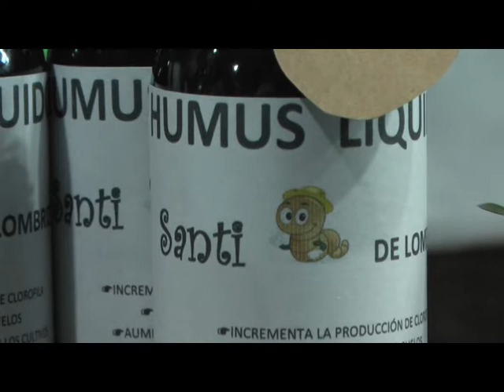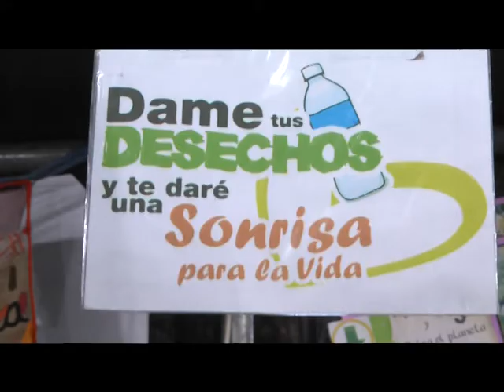CINTIA - AGUIRRE - DORA - BENEFICIARIOS DEL BANCO DE HERRAMIENTAS